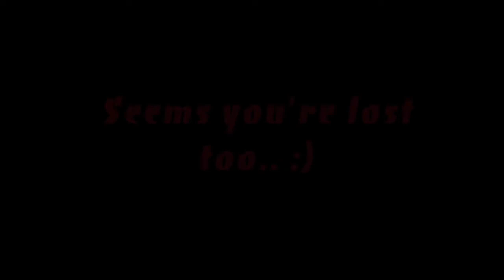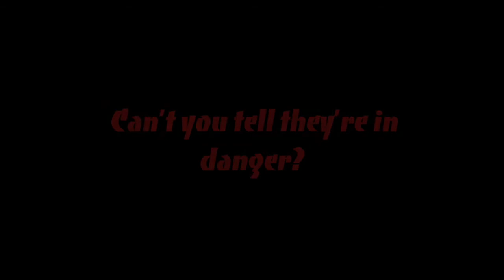The Virus {Trailer}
This is my first time making a trailer but I hope you enjoy.